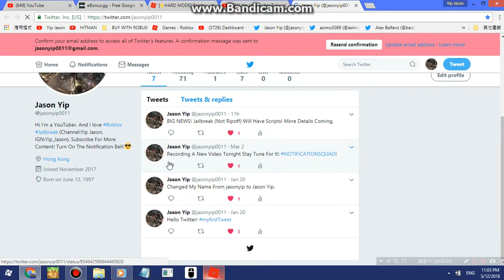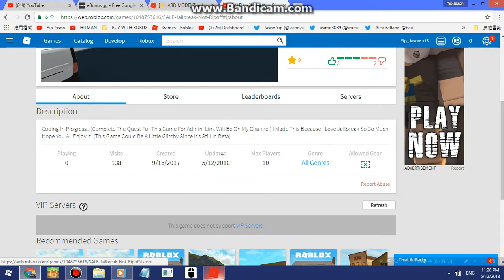Roblox Zombie Attack: Playing With n1cholasdahguy